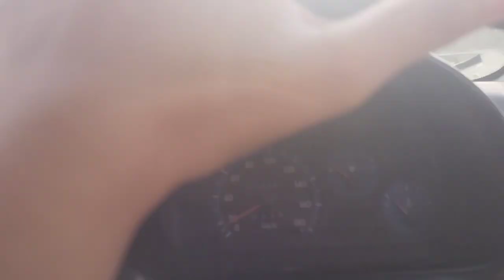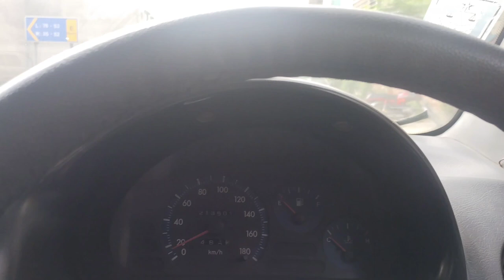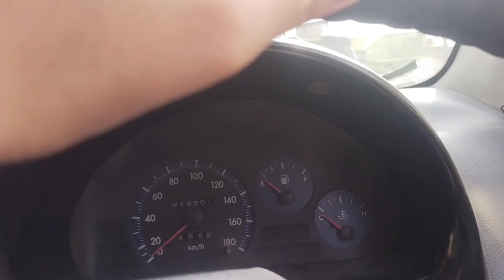Pre Birthday Celebration | surprise | Kia socha th kia ho gya | Me Vlogs